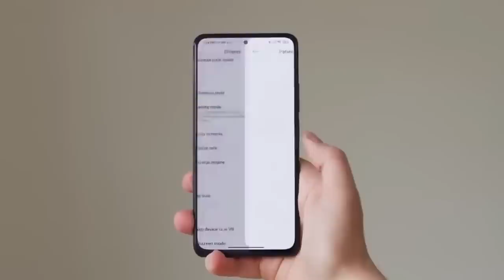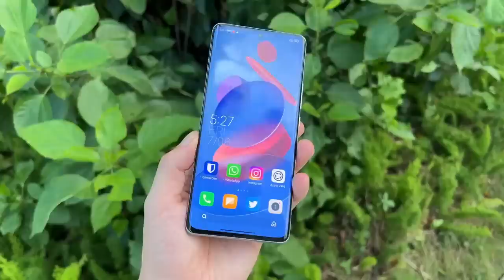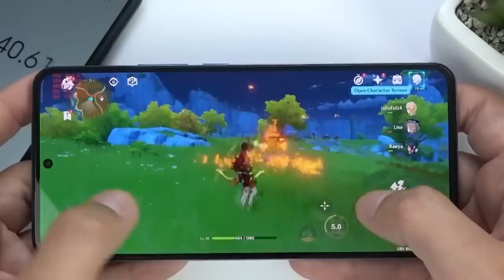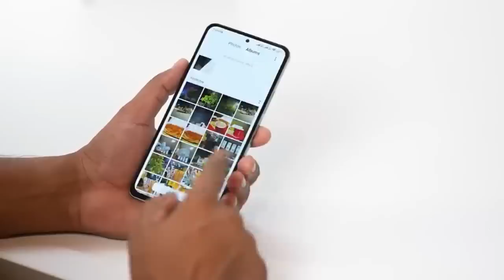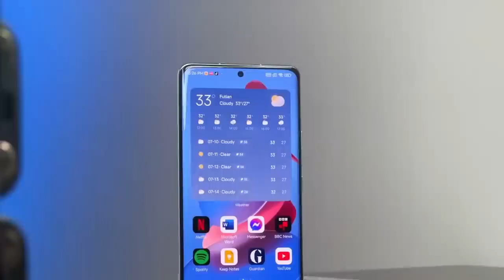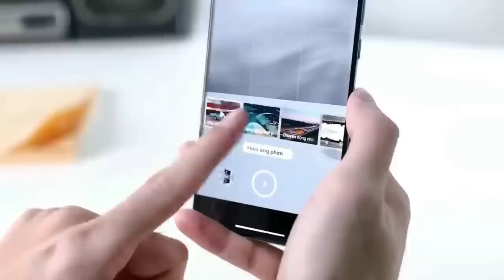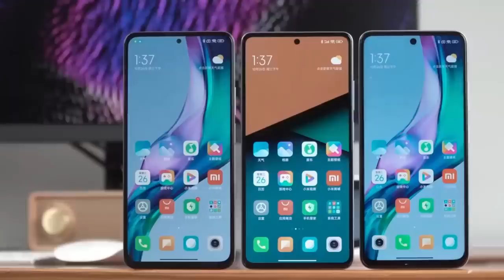LEBIH BERKELAS!! REDMI NOTE 13 PRO INDONESIA - INILAH SPESIFIKASI LENGKAP DAN HARGANYA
Perusahaan Xiaomi tengah mempersiapkan ponsel unggulan dengan spesifikasi yang mengesankan, ponsel tersebut adalah Xiaomi Redmi Note 13 Pro.

Xiaomi Redmi Note 13 Pro merupakan smartphone terbaru yang akan rilis dalam waktu dekat.

Mencari smartphone kuat dan stabil dengan harga layak maka Redmi Note 13 Pro adalah pilihan yang tepat.

Berikut bocoran spesifikasi dari Redmi Note 13 Pro yang mempunyai desain mewah dan spek gahar.